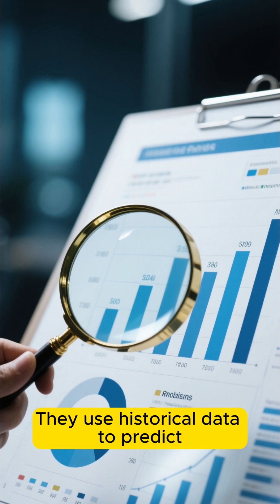The dumbest way to run a supplychain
This is the dumbest way to run a supply chain. And this is how most companies do it.
You have a supplier who makes your product, ships it to a warehouse, and then you have a customer who places an order.
The problem is that this system is completely disconnected. The supplier doesn't know what the customer wants, and the customer has no idea what the supplier is capable of.
This leads to a lot of wasted time and money.
Now let me show you the smart way of doing things.
In a push system, the supplier pushes the product to a warehouse based on their own forecast.
They use historical data to predict what the customer will want and try to fulfill that demand.
The problem is that it takes a long time to get the product from the supplier to the warehouse, and during that time, the customer's demand can change.
So often times the supplier ends up sending the wrong product or sending the right product at the wrong time.